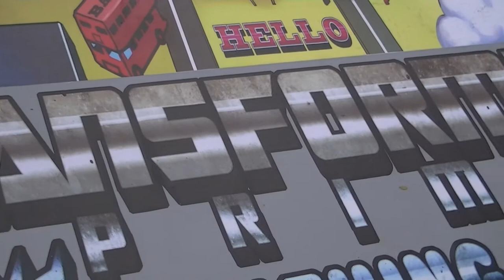Transformers Prime / A Bathing Ape (3D Street Art Painting) @ Orchard Road Singapore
Transformers Prime & A Bathing Ape - Breath-taking 3D Street Art Painting display by Bape Store Singapore on the Orchard Road walkway.

Illustrator /Artist : Ben Qwek

BAPE has come up with an interesting collaboration yet again by teaming up with Hasbro, bringing about the BAPE x Transformers collection which features Optimus Prime, Bumblebee and Megatron, Baby Milo as well as BAPE signature camo print.
To celebrate this exclusive collaboration, BAPE Singapore has teamed up with illustrator/artist Ben Qwek to create this breath-taking 3D street art piece.